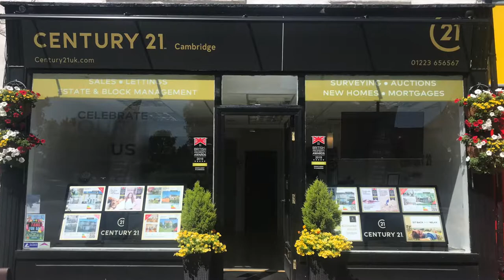Mill Road Stories: Mitch at Century 21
Mitch Da Silva is the Director of Century 21 Cambridge, an estate agency on Mill Road helping buyers, sellers and landlords along their 'property journey'. Mitch calls Mill Road a 'tightly-knit family' and an 'ecosystem'. Despite the challenges faced by businesses in light of the bridge closure, it does not 'dampen the spirit' of the Mill Road community, he says.